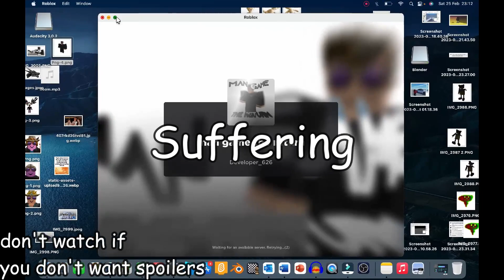man game the return successful attempt + message for TMGBoom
I win yay also I made this to show it is possible

Message For TMGBoom Summarisation:
Can you please make a livestream (or a video) showcasing the man game which you may remember as a series on you channel. it would be greatly appreciated!